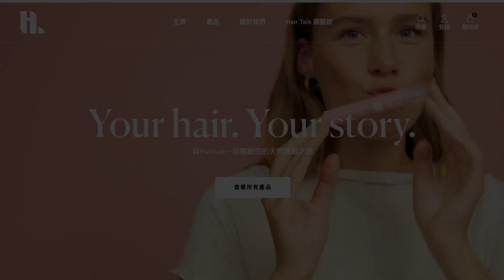十二星座在廣告公司的那些事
Hairlust洗護產品 1/16—1/31 全網八折
滿888額外贈送  滿1888免運費